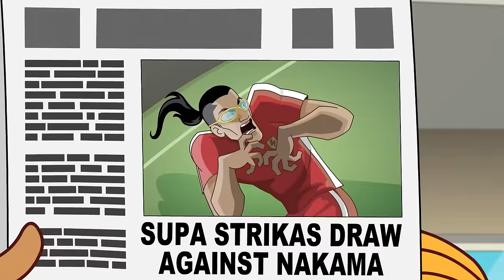Fly Hard | Supa Strikas | Full Episode Compilation | Soccer Cartoons for Kids!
After a frustrating draw against Sultans, Supa Strikas need to re-group before the return leg in Dubai. But waiting in the wings is a surprise: a first-class ticket on the Sheik's latest toy: the “Sky Palace”! It has everything you could want for a long-haul flight (including golden, diamond-encrusted toilets) but when Supa Strikas are repeatedly reminded to fasten their seatbelts, Shakes becomes suspicious of the Sheik's flight plan...

00:00 Fly Hard
20:15 Sepack Atack
40:43 Pitch Imperfect